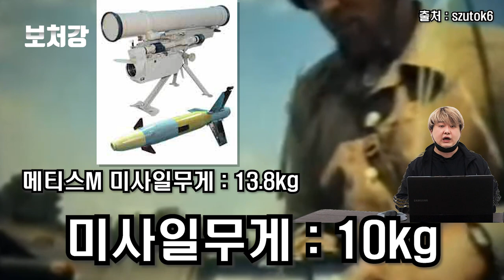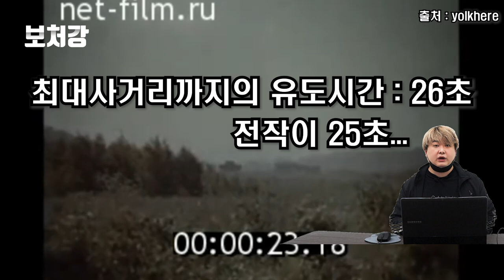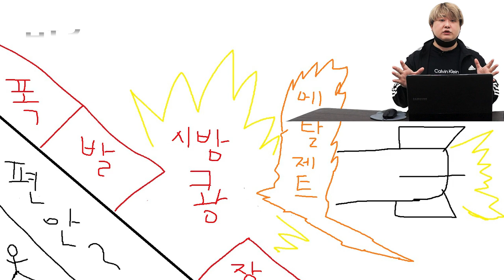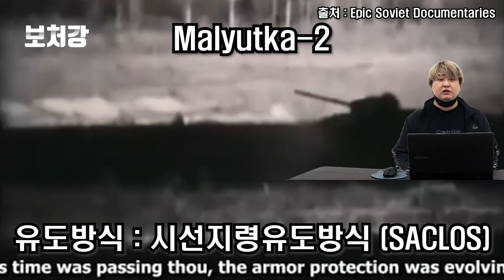전설의 대전차미사일, AT-3 Sagger (9M14 Malyutka)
영상 출처

szutok6

yolkhere

Noubers

Quân đội, lịch sử chiến tranh Việt Nam, giải trí

Richie Hogan

Rannel Pensa

ColdWarWarriors

Tarek Abdelmonem

Soyokaze5678

Epic Soviet Documentaries

애니메이션 사이버펑크 엣지러너 中

Shareofeach Wire